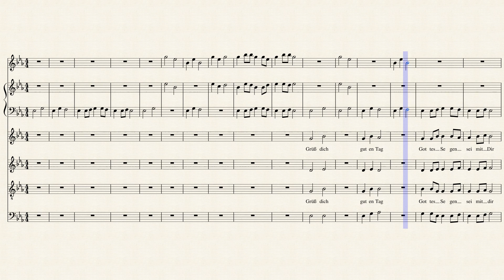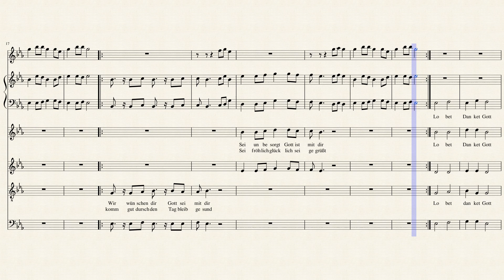Grüß dich Gott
Chor mit Klavier und  Picoloflöte